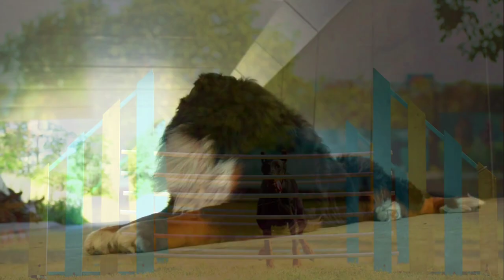Baby Dogs-Cute And Funny Dogs Videos Compilation #20 l Aww Animals Dogs Videos कुते की वीडीयो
धनिए वाद आप सभी का ये वीडियो देखने के लिए और भी में अच्छे वीडियो लाता रहूंगा